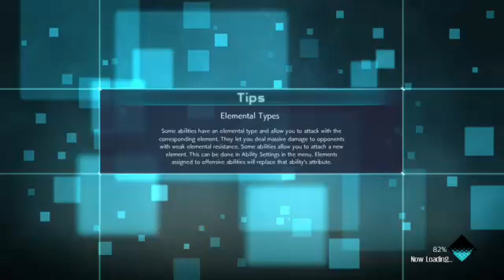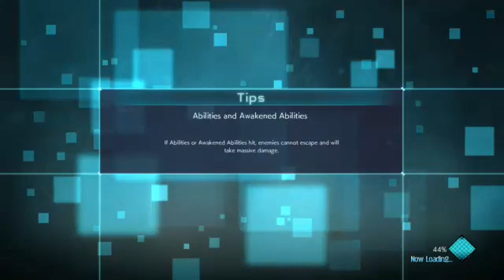skylanders superchargers part 19 jump force to see who best girl or boy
And today's episode do we see who is best boy a mess girl -- Watch live